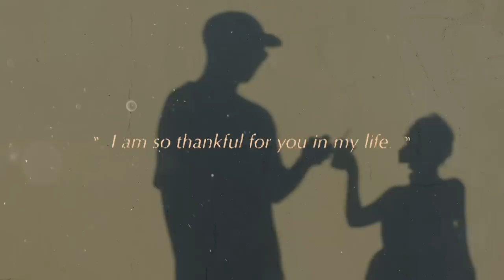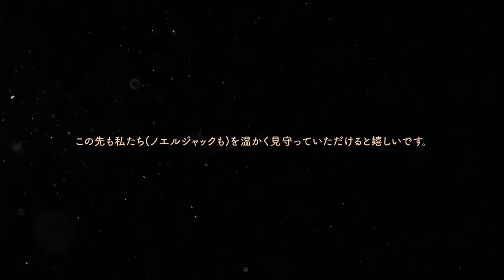婚約しました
動画でお話しした通り、2月9日にプロポーズをしていただき婚約をいたしました💍

いつも応援してくれている皆さんには、いち早く報告したいと思い、このタイミングでご報告させていただきました🤍

ここまで私の歩んできた道を長らく応援してくださった皆さんからは色んな想いがあるのかもしれません。

どんな選択をした時も暖かい言葉と心で応援してくれて本当に本当にありがとうございました。

こんな硬くなってしまうとゴール感がすごいのですが、ここからがスタートです！！！
まだまだ続く長い道のり。

その道をこれからも温かく見守り続けてくれると嬉しいです🤍🤍🤍

《Shiki Style》
【Official Site】